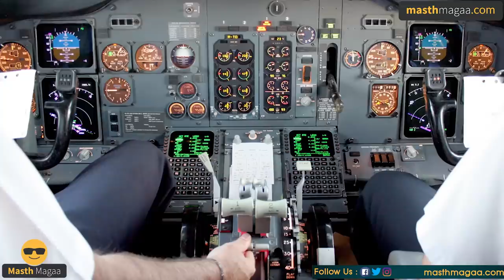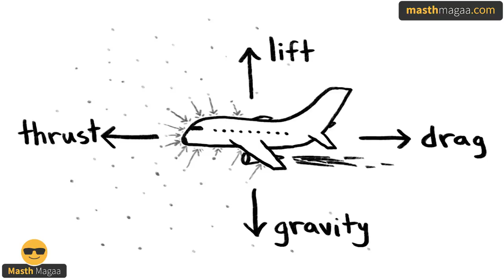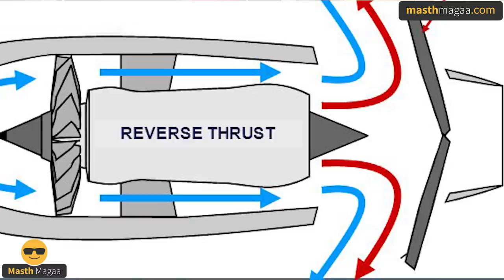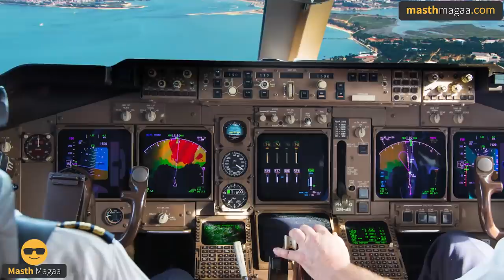ಸಾವಿರಾರು ಟನ್ ಭಾರದ ವಿಮಾನ ಗಾಳಿಯಲ್ಲಿ ಹಾರುವುದು ಹೇಗೆ ಗೊತ್ತಾ? | How Aeroplanes Fly? | Aeroplanes Facts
ಸಾವಿರಾರು ಟನ್ ಭಾರದ ವಿಮಾನ ಗಾಳಿಯಲ್ಲಿ ಹಾರುವುದು ಹೇಗೆ ಗೊತ್ತಾ?
| How Aeroplanes Fly? | Aeroplanes Facts